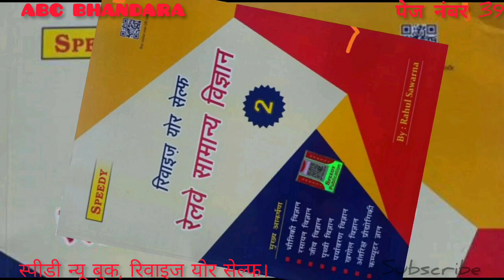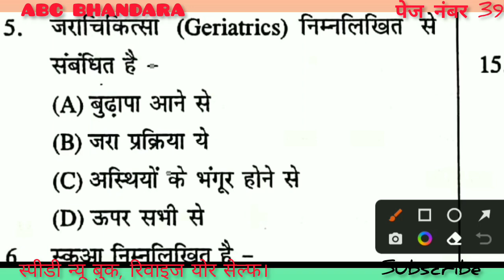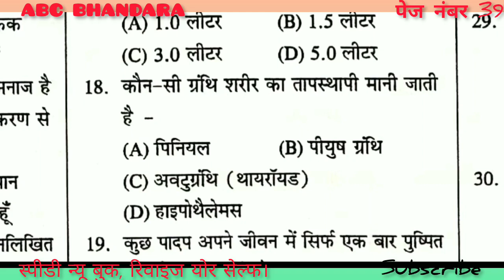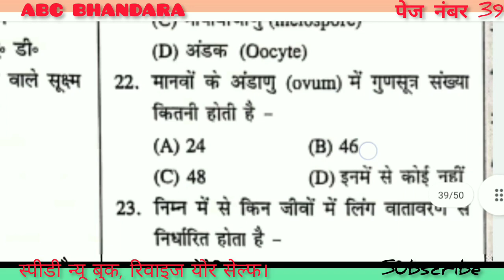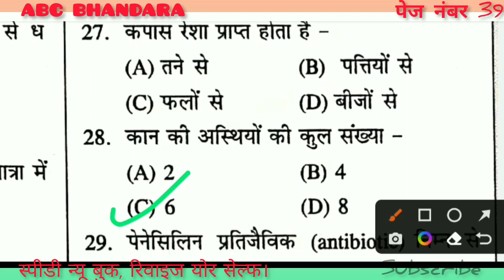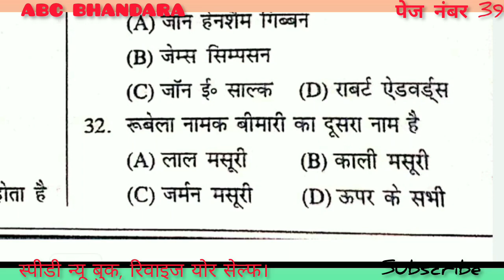Speedy Science। ABC BHANDARA। Page no 39